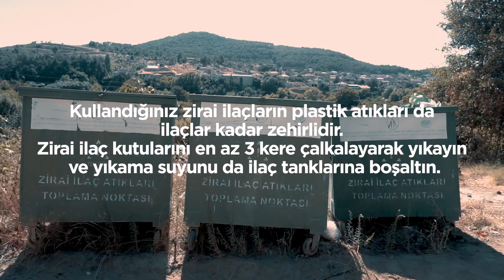Daha Çok Sorumluluk Daha Az Plastik: Çanakkale Konteyner Uygulaması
Kazdağları ve Edremit Körfezinde Pestisit Ambalajı ve Atık Sorununun Katılımcılık Esaslı Yönetimi İçin Kalıcı İşbirliklerine Doğru

Kazdağlarında yaklaşık 3 yıldır sürdürdüğümüz “Daha Çok Sorumluluk, Daha Az Plastik” çalışması, tarımsal üretimde kullanılan pestisit ambalajları ve sair plastiklerin zararlarının azaltımını hedefliyor. Nihai hedef olarak pestisit kullanımının azaltılmasını ve sıfırlanmasını gözeten çalışmamız, havzadaki yerel ve merkezi kamu idarelerini, çiftçi ve üretici örgütlerini ve sivil organizasyonları biraraya getirerek Genişletilmiş Üretici Sorumluluğu kapsamında harekete geçirmeye çaba gösteriyor.

Yerel sivil kurum ve belediyeler tarafından desteklenen bu proje,  “Daha Çok Sorumluluk, Daha Az Plastik” çalışmasının Eylül 2022- Aralık 2023 etabı, Birleşmiş Milletler Kalkınma Programı (UNDP) bünyesinde, Küresel Çevre Fonu - Küçük Destek Programı (GEF/SGP) tarafından sağlanan hibe ile yürütülmektedir.

Bu videoda havzadaki yerel ve merkezi kamu idarecileriyle tarımsal üretici ve tüketicilerin tarımda kullanılan plastik atık yönetimi konusunda görüş ve önerileri yer almaktadır.